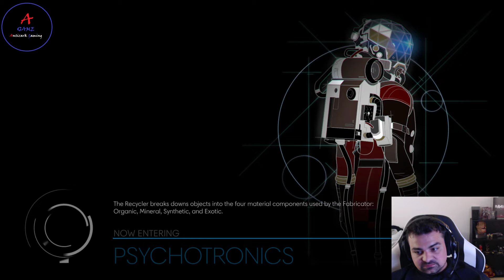Antizark - Prey - Playthrough - Episode 4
This is the scariest one yet! I literally jumped!